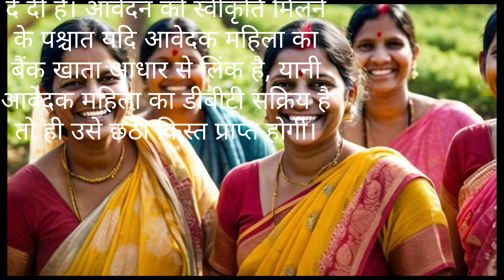लाडकी बहिन योजना | मोठी खुशखबर 2100rs. वाटप | Ladki bahin yojna New Update Today 24 November.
लाडली बहना योजना,gogo didi yojana 2100rs,mukhyamantri bahan beti swavalamban yojana,gogo didi yojna jharkhand,lado lakshmi yojana get rs. 2100 per month,लाडो लक्ष्मी योजना 2024,maiya samman yojana,garbhvati mahilaon yojana in hindi,gogo didi yojana ke bare mein bataiye,pradhan mantri matru vandna yojna,lado lakshmi yojana 1st installment date,गर्भवती महिला के लिए सरकारी योजना,maiya yojana dusra kist,ujjwala yojna,gogo didi yojna

क्या आप जानते हैं कि लाडली बहना योजना और गोगो दीदी योजना के तहत आपको हर महीने 2100 रुपये मिल सकते हैं?

जी हां, लाडो लक्ष्मी योजना 2024 में गर्भवती महिलाओं के लिए विशेष योजनाएं हैं, जैसे माईया सम्मान योजना और गर्भवती महिलाओं के लिए सरकारी योजनाएं। इन योजनाओं का उद्देश्य महिलाओं को आर्थिक सहायता प्रदान करना है।

गोगो दीदी योजना झारखंड में महिलाओं को सशक्त बनाने के लिए है, ताकि वे अपने परिवार की आर्थिक स्थिति को सुधार सकें। इसके साथ ही, प्रधानमंत्री मातृ वंदना योजना भी गर्भवती महिलाओं को लाभ पहुंचाने के लिए कार्यरत है।

लाडो लक्ष्मी योजना की पहली किस्त की तारीख भी जल्द ही आने वाली है। अगर आप इस योजना का लाभ उठाना चाहते हैं, तो इसकी सभी जानकारी हासिल करें।

तो, अगर आप भी इस योजना का हिस्सा बनना चाहते हैं और 2100 रुपये प्रति माह पाना चाहते हैं, तो देर न करें!